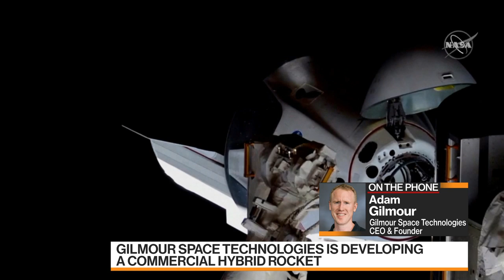SpaceX Has Good Chance to Send People to Mars in 2030: Gilmour Space Technologies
Jun.01 -- Adam Gilmour, chief executive officer and founder of Gilmour Space Technologies, discusses the significance of the SpaceX launch and his outlook for the industry. He speaks on “Bloomberg Markets: Asia.”